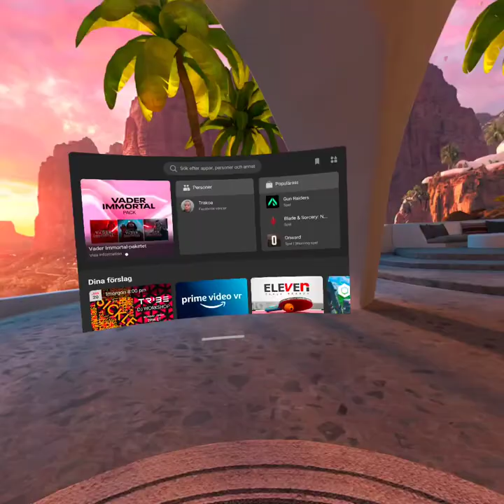I'm playing The Walking Dead and here's how it went (part 1)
This is the first video in my Walking Dead series.

The videos pictur is made by one of my friends